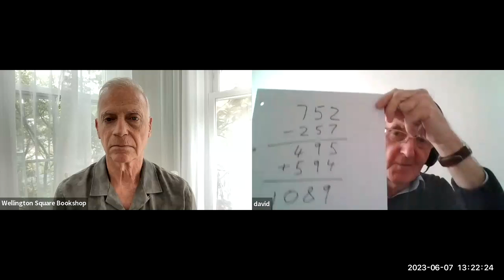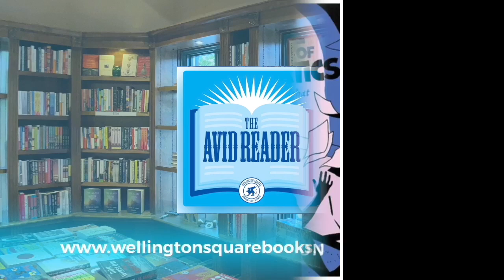David Acheson - The Spirit of Mathematics: Algebra and All That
Whether you have anxious memories of the subject from school, or solve quadratic equations for fun, David Acheson's book will make you look at mathematics afresh. Following on from his previous bestsellers, The Calculus Story and The Wonder Book of Geometry, here Acheson highlights the power of algebra, combining it with arithmetic and geometry to capture the spirit of mathematics. This short book encompasses an astonishing array of ideas and concepts, from number tricks and magic squares to infinite series and imaginary numbers.

Acheson's enthusiasm is infectious, and, as ever, a sense of quirkiness and fun pervades the book. But it also seeks to crystallize what is special about mathematics: the delight of discovery; the importance of proof; and the joy of contemplating an elegant solution. Using only the simplest of materials, it conjures up the depth and the magic of the subject.

David Acheson, Emeritus Fellow, Jesus College, University of Oxford, University of Oxford David Acheson is Emeritus Fellow of Jesus College, Oxford, and was the University's first winner of a National Teaching Fellowship in 2004. He was President of the Mathematical Association from 2010 to 2011, and now lectures widely on mathematics to young people and the general public. In 2013, Acheson was awarded an Honorary D.Sc. by the University of East Anglia for his outstanding work in the popularisation of mathematics. His books include 1089 and All That (OUP, 2002), The Calculus Story, (OUP, 2017), and The Wonder Book of Geometry, (OUP, 2020).